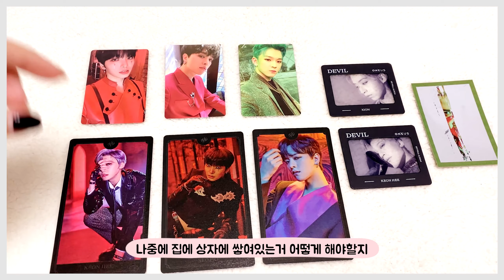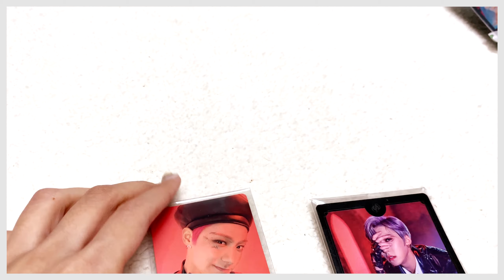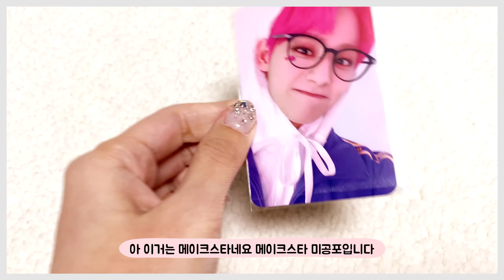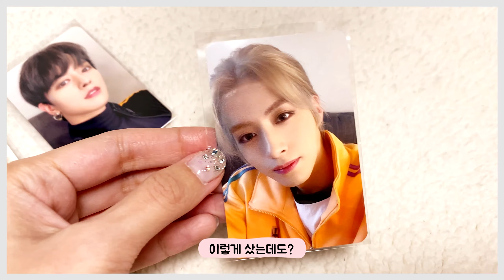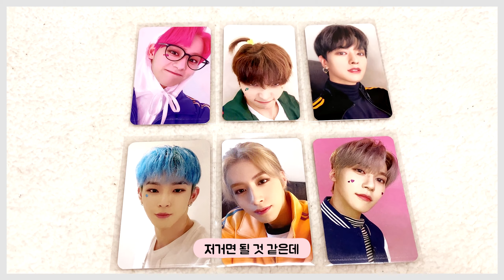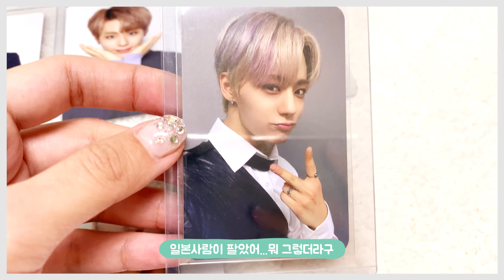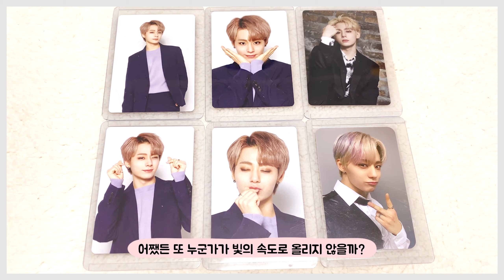[투문로그] VLOG#53 원어스 'DEVIL(데빌)'앨범 언박싱(늦은 업로드)ㅣ일본 환웅이 포카 준등기깡 언박싱ㅣ덕질브이로그ㅣ일상브이로그ㅣoneus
투문&더비 "TO+B CONTINUE"입니다.
(TO MOON & THE B VLOG)

이번 영상은 또 또 올리는 원어스 'DEVIL' 여섯번째 앨범 언박싱 영상입니다.
그리고 자잘한 준등기 깡과 일본에서 물건너온 환웅이 포카 언박싱도 같이 들어있습니다.
영상 밀린게 많고 순서도 엉망이지만 그래도 끝까지 봐주시면 감사하겠습니닷!

원어스&더보이즈 많이 많이 사랑하고 응원해주세요!

감사합니다!